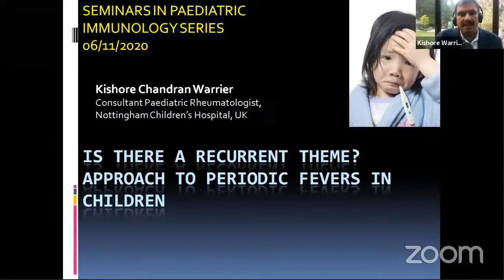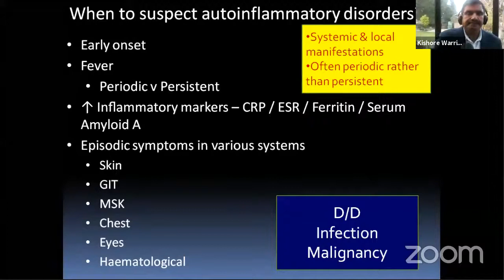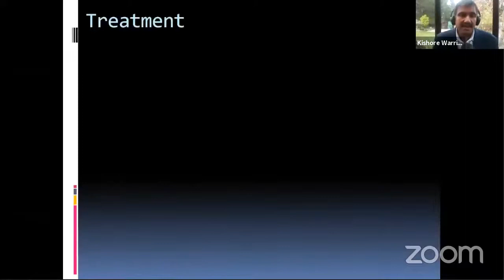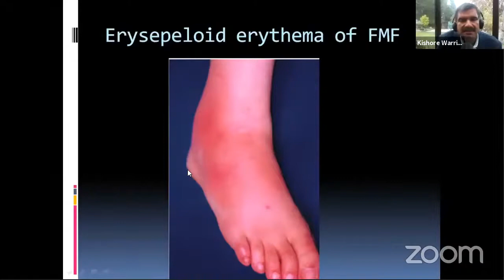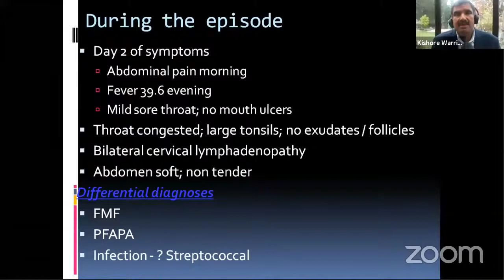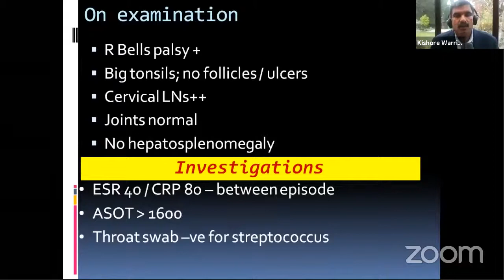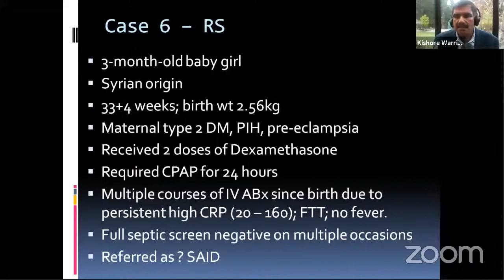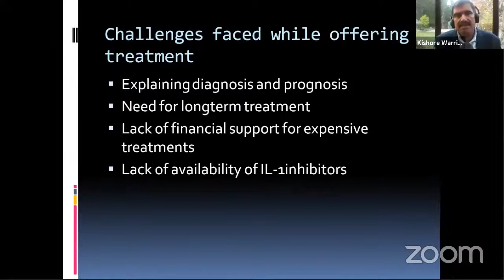Is there a recurrent theme ? - Dr Kishore Warrier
Dr. Kishore Warrier is a Consultant in Paediatric Rheumatology, Nottingham Children's Hospital

Seminars in Pediatric Immunology 2020 is Jointly organised by the Indian Academy of Pediatrics Kozhikode, Department of Pediatrics, Govt Medical College Kozhikode, GUaRDIAN and the Foundation for Primary Immunodeficiency Diseases.

More on the GUaRDIAN Initiative on Primary Immunodeficiency Disorders

More on the Collaborative Programme on Primary Immunodeficiency Disorders at Government Medical College Kozhikode, Kerala, India is